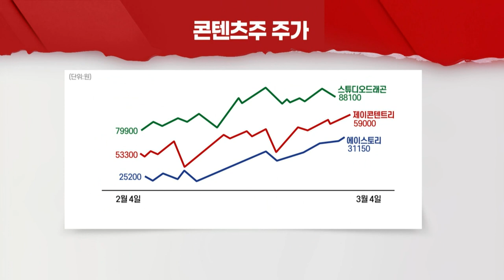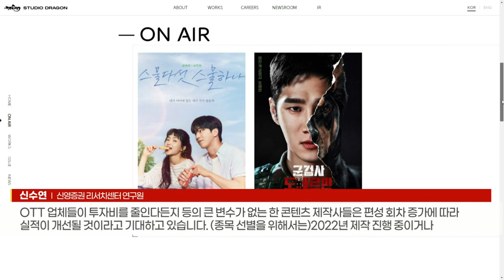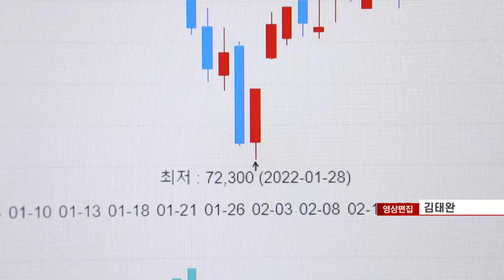K콘텐츠 전성시대... 콘텐츠주 시동 걸리나 (20220307)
- 한한령 완화 기대 영향
- OTT사, K 콘텐츠 투자 지속... 후속 시즌 제작 논의